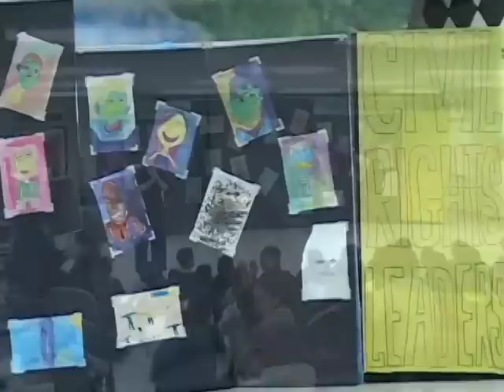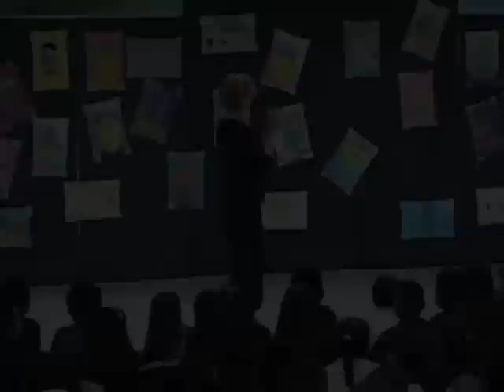Amesti Elementary Students Honor Civil Rights Leaders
These are the full length students' performances.